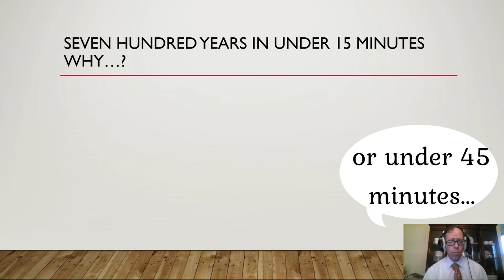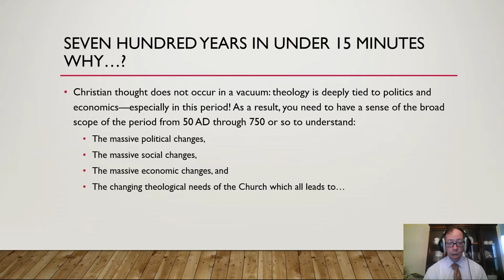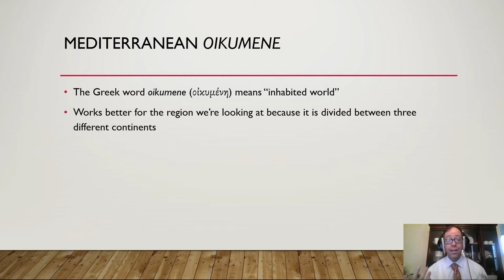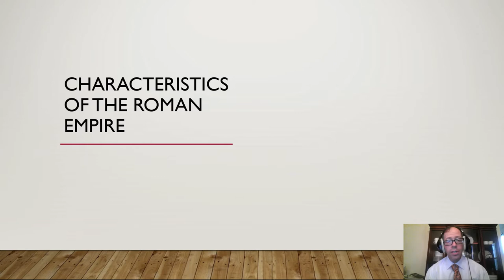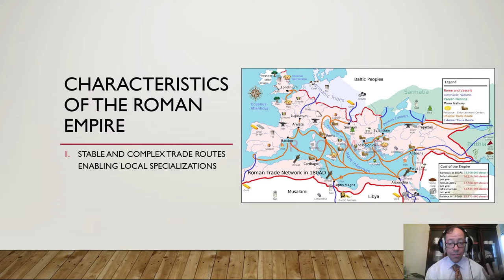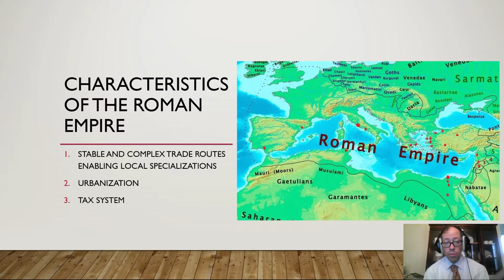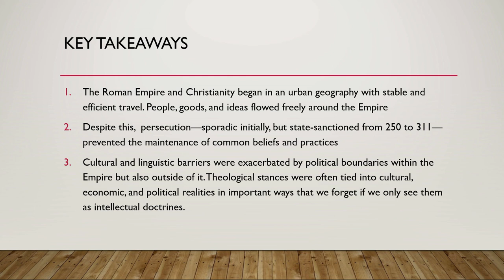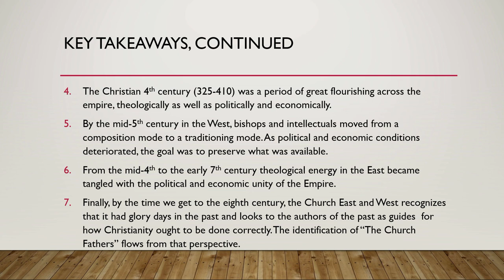Overview of the Patristic Period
This is an overview of the years between 50 AD and 750 AD in the Mediterranean region to provide some political and economic big-picture context for the Church Fathers.

Dr. Derek Olsen is an Episcopal layman who writes and teaches on liturgical spirituality. He earned a Ph.D. in New Testament from Emory University with a focus on the interpretation of Scripture within the medieval liturgy. Working as a corporate IT professional by day, he blogs (formerly haligweorc) and programs the St. Bede's Breviary an automated site for praying the Daily Office. He is the author of several books including Inwardly Digest: The Prayer Book as Guide to a Spiritual Life. Dr. Olsen spends his spare time driving his two teen-aged daughters around the city of Baltimore, and assisting his wife, a priest in the Diocese of Maryland.